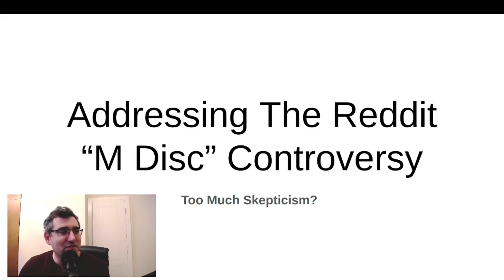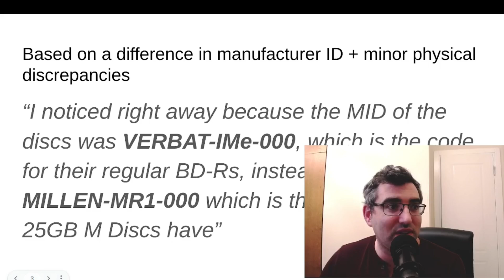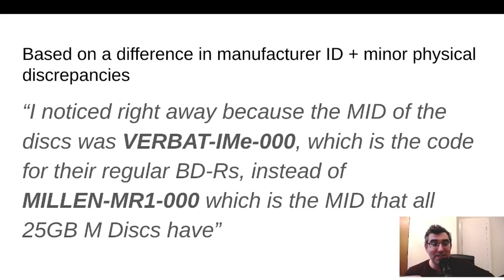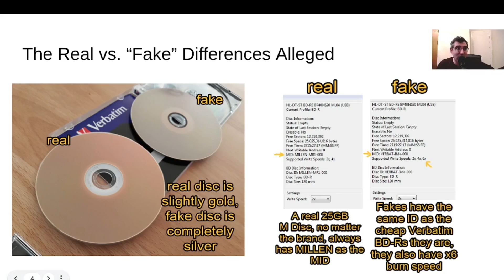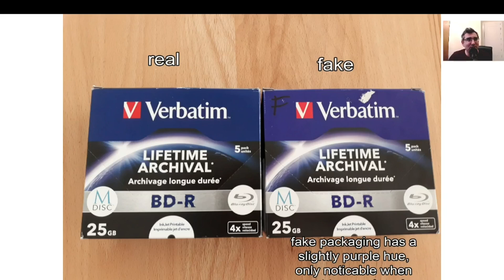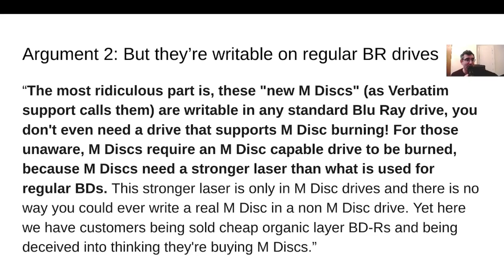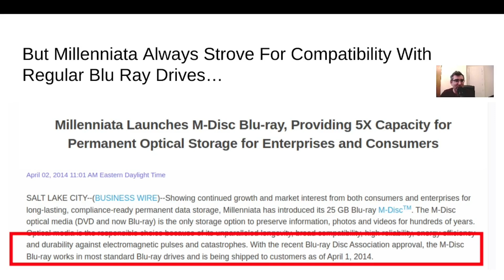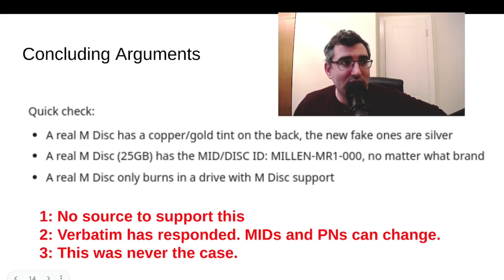Are M-Discs A Scam!? Addressing The Reddit M-Disc Controversy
Some folks on the datahoarders subreddit are convinced that all M-Discs on the market are regular Blu Rays that Verbatim are dumping on unsuspecting customers. In this video I tried to get to the heart of the controversy and put forth some reasoning as to why I don't see any smoking guns ... or reason to believe us optical media diehards are being hoodwinked.

By: Daniel Rosehill (@DanielSRosehill)